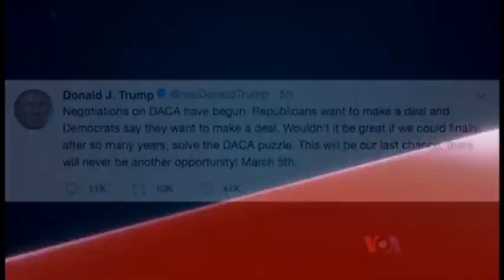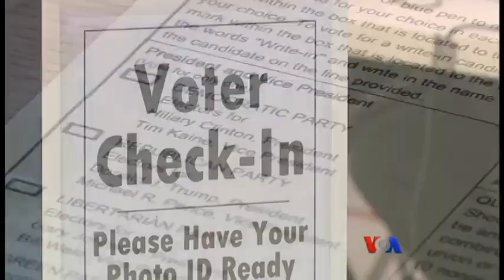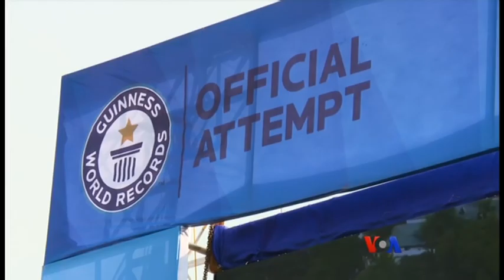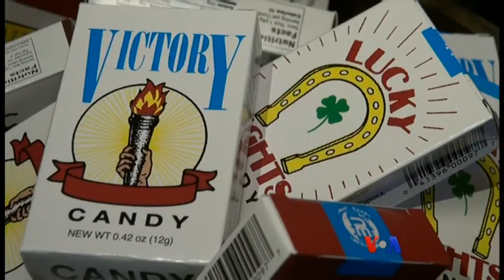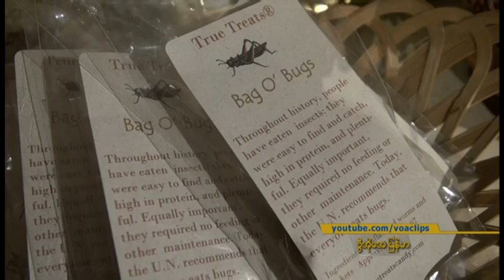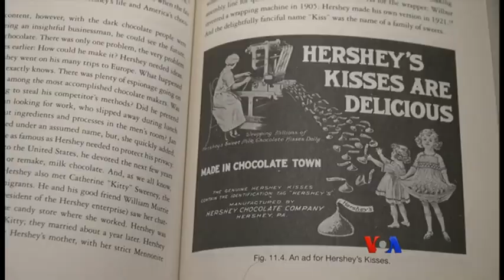ေန႔စဥ္ တီဗီြသတင္းလႊာ ၀၂-၁၄-၂၀၁၈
အစၥေရး၀န္ႀကီးခ်ဳပ္ အဂတိလိုက္စားမႈနဲ႔ စြဲခ်က္တင္မႈ ျငင္းဆို၊ ျမန္မာႏုိင္ငံအေျခအေန စိုးရိမ္စရာကိစၥရပ္ေတြကို ႏိုင္ငံတကာသံတမန္ေတြ လုံျခဳံေရးေကာင္စီမွာ တင္ျပ၊ ႏုိင္ငံေတာ္လွ်ိဳ႕၀ွက္ခ်က္ အက္ဥပေဒနဲ႔ ဖမ္းဆီး တရားစြဲဆိုခံထားရတဲ႔ ရိုက္တာ သတင္းေထာက္ ကို၀လံုးနဲ႔ ကိုေက်ာ္စိုးဦးတို႔ကို ထပ္မံရံုးထုတ္ စသည္